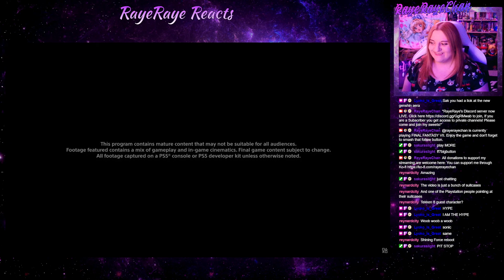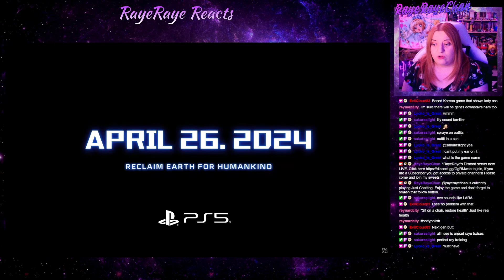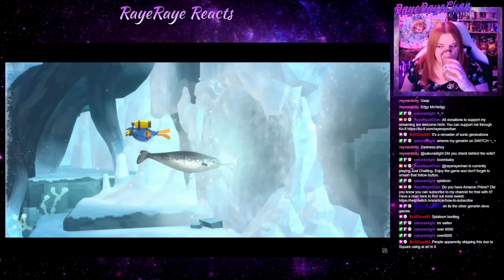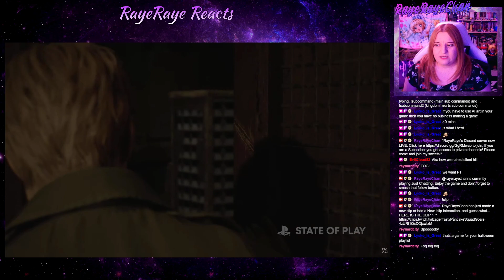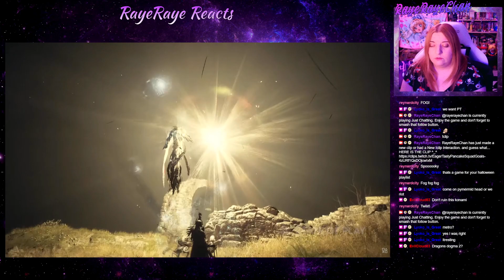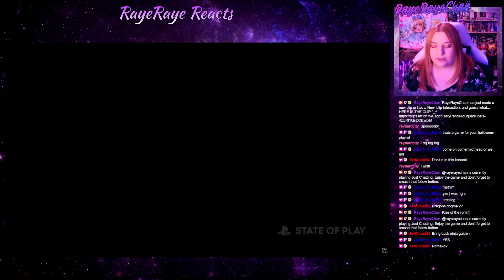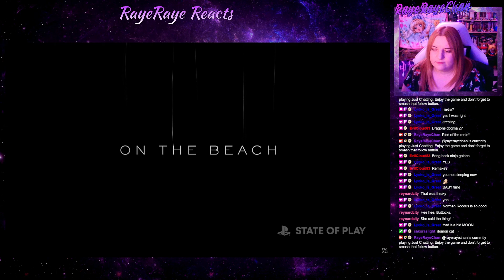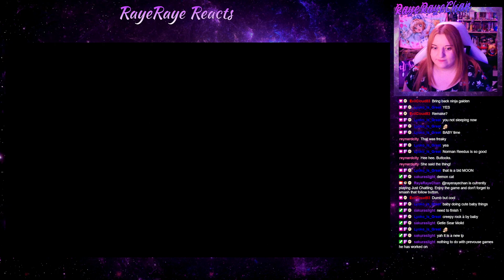RayeRaye Reacts! PlayStation State of Play - January 2024 Includes Silent Hill free game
My reaction to the PlayStation State of Play
(31 January 2024). Catch me on Twitch @RayeRayeChan

I am truly grateful to all you wonderful viewers and I'm overwhelmed by your support and generosity - thank you!

As always use those sweet points on Twitch to make me do all the things!

My indispensable tech guru, mod and pal sakuraslight (Aka Sak) has a YouTube channel if you want to check out his videos!

Catch me on Twitch every week!